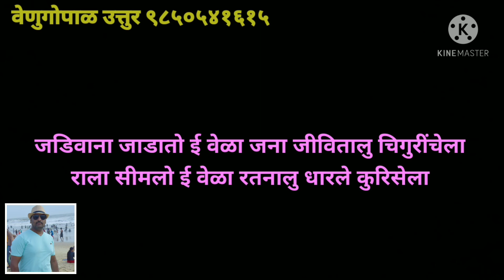Ghallu Ghallu Mani Telugu Karaoke